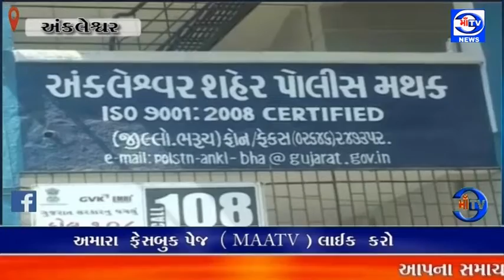માઁ ટીવી 24.09.2022 : 2 સ્થળે 6.86 કરોડની લેન્ડ ગ્રેબીન ની ફરિયાદ પટેલ બંધુ સામે નોંધાઈ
લેન્ડ ગ્રેબીન : અંકલેશ્વર શહેર પોલીસ મથકે 2 સ્થળે 6.86 કરોડની લેન્ડ ગ્રેબીન ની ફરિયાદ પટેલ બંધુ સામે નોંધાઈ

જીઆઇડીસી ખાતે રહેતા વિશાલ પારેખ દ્વારા શ્રીરામ સિટી યુનિયન ફાઇનાન્સ લિમિટેડ દ્વારા યોજાયેલ ઓનલાઇન  ઓક્સન માં બે અલગ અલગ સ્થળે 6.86 કરોડની જમીન ખરીદી કરી હતી. : જે જમીન પર પટેલ બંધુ દ્વારા કબજો યથાવત રાખતા  લેન્ડ ગ્રેબીન અંતર્ગત કલેકટર માં ફરિયાદ કરાઈ હતી. :  કલેકટર ના હુકમ આધારે અંતે શહેર પોલીસે લેન્ડ ગ્રેબીન નો ગુનો નોંધી તપાસ આરંભી હતી.